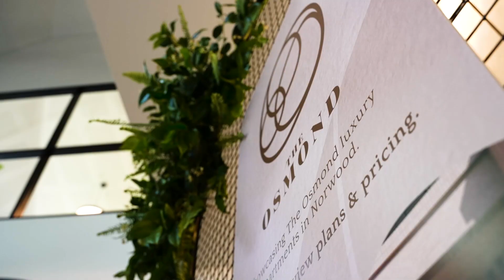The Osmond VIP Event Night